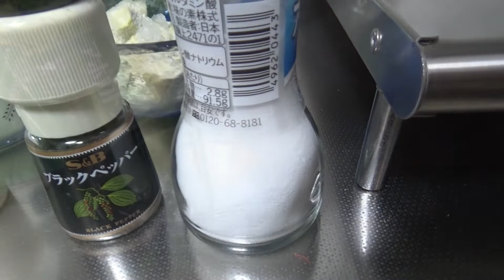SUPER FACIL - SOPA DE ABACATE I Receitas fáceis da Dona Formiguinha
Sopa de abacate é uma delícia, com cada vez mais admiradores.
Que tal variar na receita e preparar uma sopa de abacate ainda mais cremosa?
Só seguir o passo a passo que não tem erro. Sabor divino!
Receita super tradicional de sopa de abacate cremosa, deliciosa e fácil de fazer!

NGREDIENTES

1/4 de abacate
20ML de creme de leite
100ML de leite

CONTATO